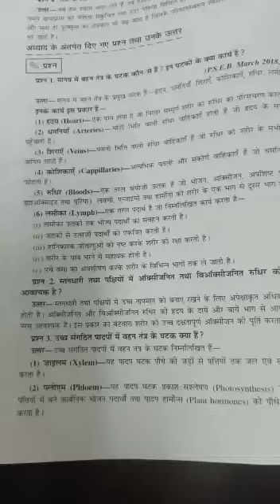10th bio ch6